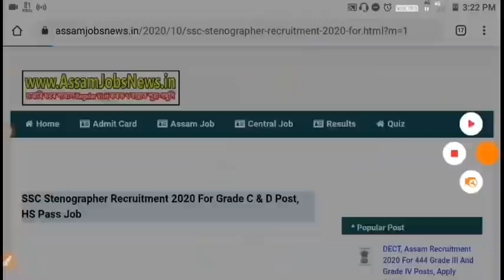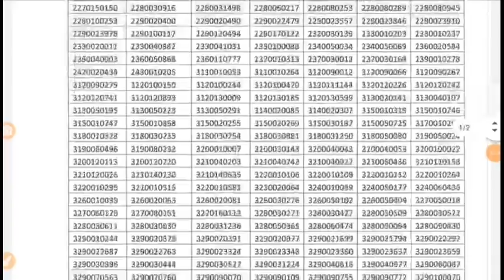Irrigation Department Assam Section Assistant Result Declared, Check Merit List Here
1500 GK eBook in Assamese Rs.35/- only
অসমীয়াত এখন কিতাপ কম দামতে এইটো লিংকৰ পৰা -

BEST APSC Guide Books Mc grow hill publication -
Guide book

আগন্তুক অসম পুলিচ আৰু অন্যান্য পৰীক্ষাৰ বাবে অসমীয়াত কুইজ প্ৰেক্তিচ কৰক --

Assam Year Book 2021 - (Rs.400)

GS Prelims Paper Solutions from 1997

Assamese Quiz Book